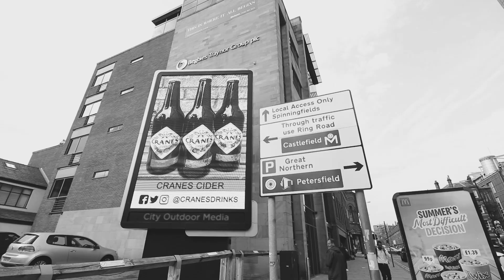Urban Exploration in Black and White - Official Trailer - TUC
Classic Explores Raw and Uncut (Directors Cuts if you will) all fully re-edited and remastered from scratch, in glorious Black and White.

The films are extremely immersive and the Black and White evokes a certain Magic and Mystery.

As you may know, I'm a massive fan of film and have been for many years "studying it" as I go and dreaming of making my own.

From The Exorcist to Dead Mans Shoes - Koyanisqatsi to the likes of Kiyoshi Kurosawa's masterpiece Kairo I'm inspired by them all and one day would like to be known as a filmmaker myself not just a YouTuber.

I've wanted to do the Black and White stuff for a while now I was actually inspired to do it years ago after watching a 16mm film by Marc Singer called Dark Days.

There's just something majestic about colourless film and Urban Decay captures that majesty on a whole new level and what better way to view it than all of the classics you love "fully re-edited" from scratch with everything you missed completely raw as it actually was including all the dodgy bits.

If Black and Whites not your thing then you don't have to watch but I implore you to just give it a whirl you never know it may captivate you...

Clarky.